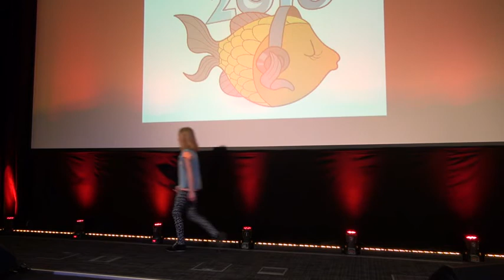2016-04-06 Mini Open Gdynia- Antonina Milczek -Dziwny jest ten świat